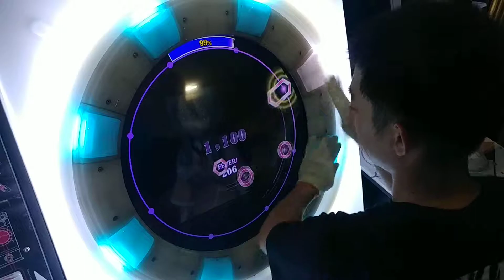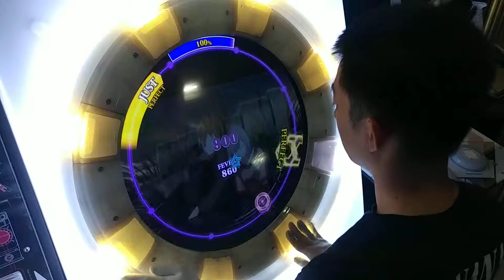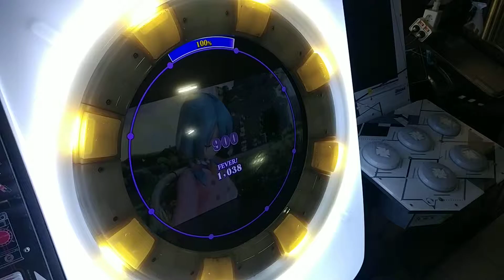[maimai] WORLD'S END UMBRELLA (master) AP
WORLD'S END UMBRELLA
SCORE : -200